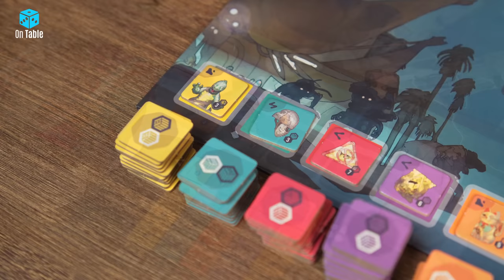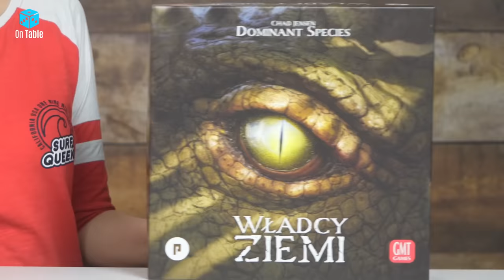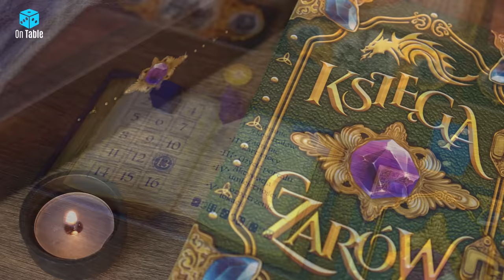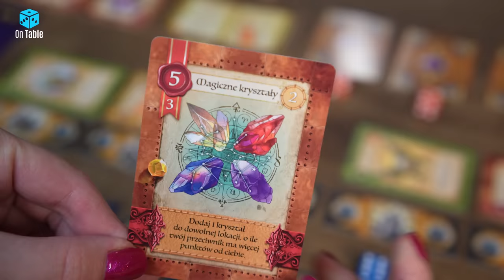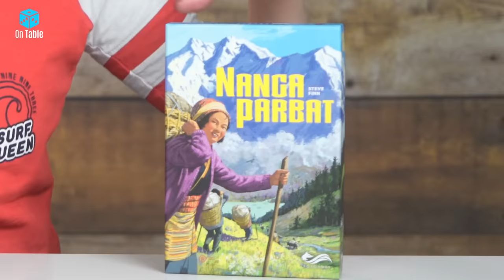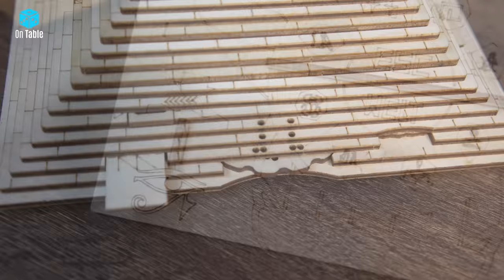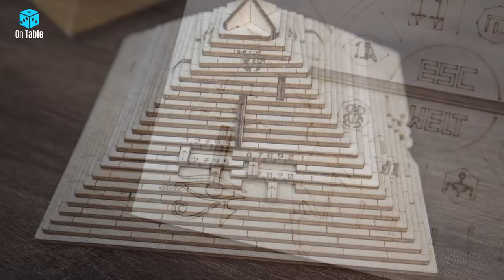PREMIERY - wydanie 2023 │ Władcy Ziemi │Deal with the Devil - przedpremierowo │ Tajemnicza PIRAMIDA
NAGRODA ODCINKA Zestaw 2 gier:
1. My Little Scyte
2. Czas Honoru
📅 TERMIN : rozstrzygnięcie konkursu odbędzie się w kolejnym odcinku z serii czyli w nowym odcinku PREMIER

GŁOSUJ NA ► GRĘ ROKU 2022r
Głosuj na Najlepszą Grę Planszową wydaną w roku 2022!
NAGRODY:
GŁOSOWANIE TRWA DO KOŃCA STYCZNIA 2023r.

► Chcesz zostać Redaktorem 📣 BOARD NEWS?

Nowy w nowym roku odcinek Premier, a w nim kilka planszowych nowości, w tym jeszcze przedpremierowo, ciekawa łamigłówka, nieco spóźniony świąteczny gadżet. Zapraszam wszystkich serdecznie do oglądania i zostawiania polubień oraz komentarzy.

WYNIKI KONKURSU Z POPRZEDNICH PREMIER
NAGRODA: podręcznik RPG Dungeons&Dragons

CZASÓWKA TEGO ODCINKA:
Nowa edycja PREMIER [00:00] Dzień Dobry :)
Władcy Ziemi [01:43] Zobacz przedpremierowo
Deal with the Devil [03:26] Zobacz zawartość
Relikty Ludzkości [05:28 ] Zbieranie artefaktów
Księga Czarów [07:21] Karcianka dla pary
Nanga Parbat [09:21] Wspinaczka dla 2 graczy
Łamigłówka [11:06 ] Quest Pyramide
Maty i podkładki [14:41] Gadżety
Pomyślności w Nowym Roku [16:38] Do zobaczenia